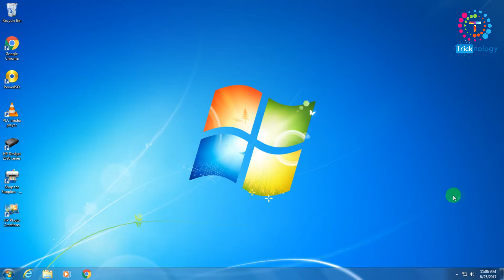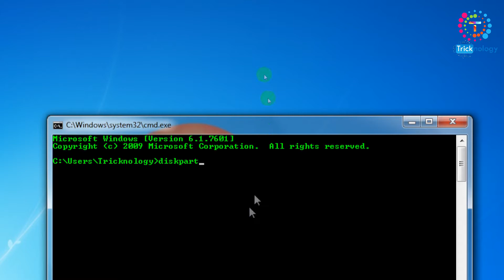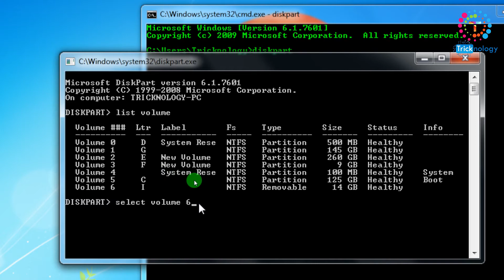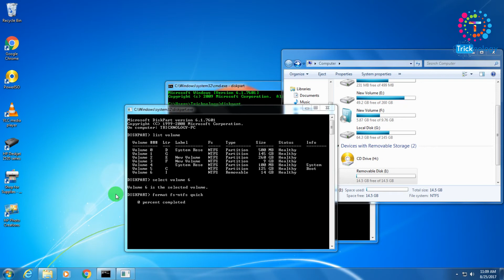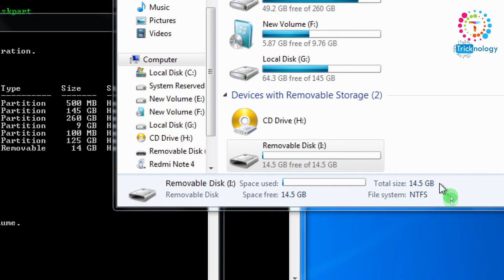Format Your Pendrive Using CMD | FAT32/NTFS/exFAT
In this video i will show you how to format your pen drive using command prompt . you can format your file on FAT32/NTFS/exFAT format . so kindly follow my video till the end.

CMD Commands :

diskpart
list volume
select volume 6

Thank You so much for your love you support keep supporting my new channel .

Share my videos as much as you can .